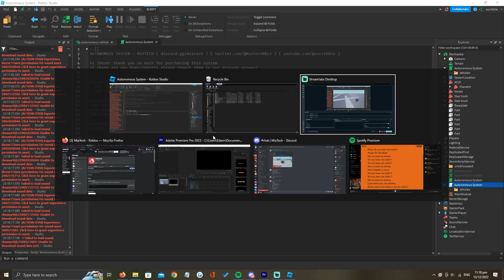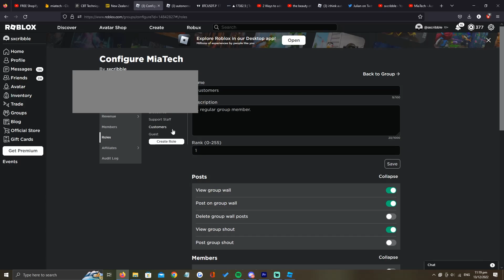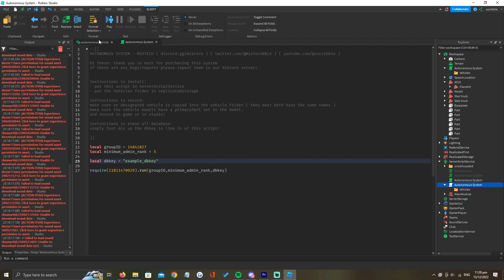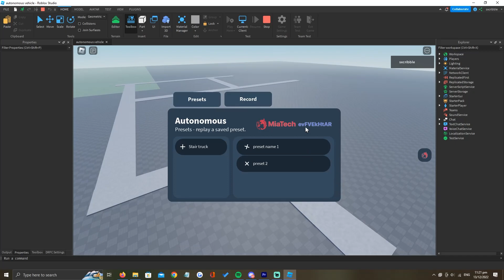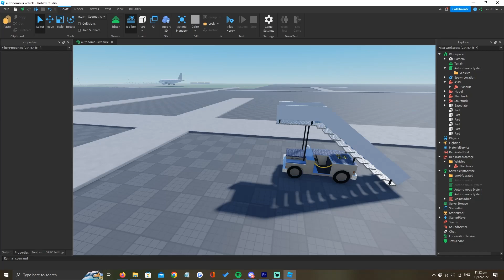how to setup ur autonomous kit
lol set it up girl